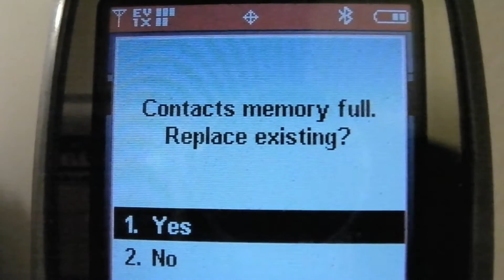Flip Phone Fails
Life with a flip phone in 2014.